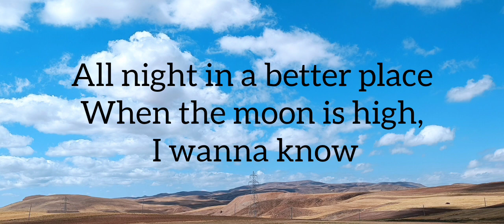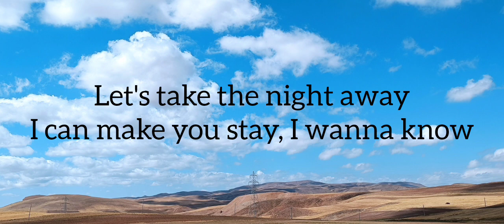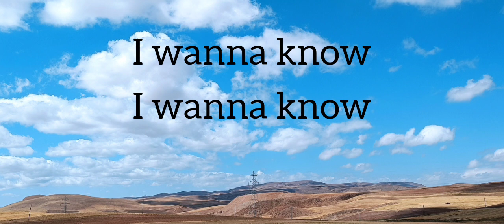All Night ( Emrah karaduman and no method)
Comment us any music you want ;)

Lyrics:
All night in a better place
When the moon is high, I wanna know
We can take a break, go to L.A.
Can I make you stay? I wanna know
And we flying high into the sky
And we flying high 'til we see the sign
Can we make it right
On a stormy night?
Where we gonna go?
I wanna know
Let's take the night away
I can make you stay, I wanna know
We can get away, dream a better day
It'll be okay, I wanna know

I wanna know
I wanna know
Wanna know